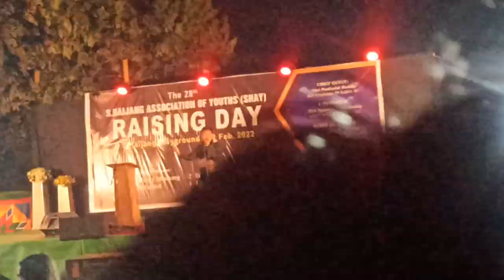KEI TOH HIHEN performed by EMBROS at S HAIJANG VILLAGE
Jathang Emthang featuring Emlet
HEADPHONE RECOMMENDED!